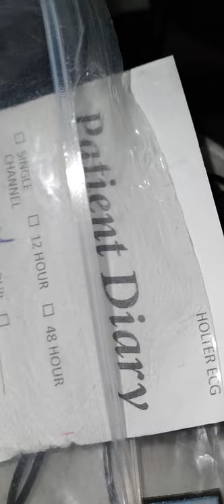😳 What's going on with my heart?!❤🤍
Journaling how I feel while wearing the heart monitor.